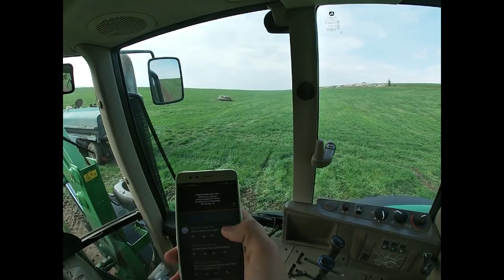tractorvlog - JD 6150M -Q&A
snap vdmv9d
PAGINA DE FACEBOOK I.F. DUMBRAVA